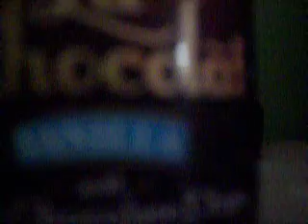La Chocolat Vanilla 1